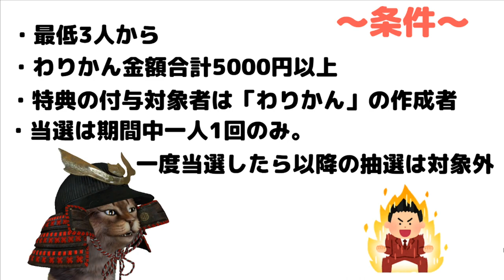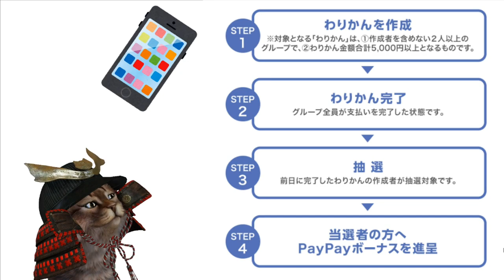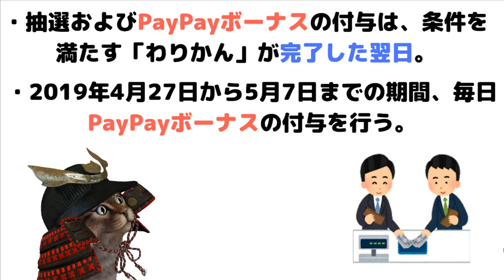10000円が毎日当たる!?Paypayの新機能わりかんを解説【キャッシュレス系VTuber】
【PR】 Paypayがゴールデンウイークが始まる前の新機能「わりかん」をだしました。しかもキャンペーン付きという。やはりこのようなキャンペーンがあるからこそ「使ってみようかな」という1歩目になるのではないかと思います。現に僕がそのひとりです。明日はわりかんについての方法を解説します。

使用機材
マイク：Rode NT1A
キャプチャーボード：I-O DATA GV-USB3
オーディオインターフェース：YAMAHA AG03